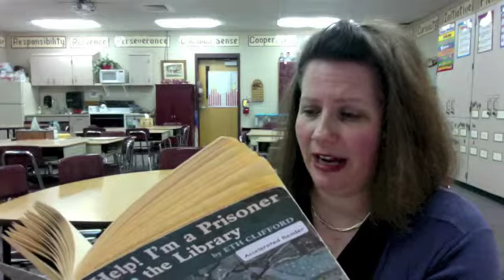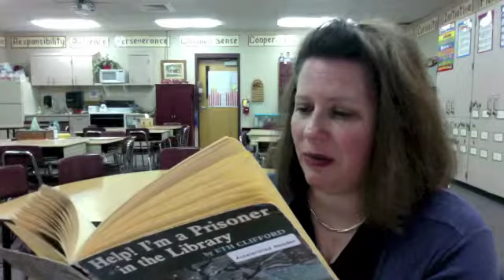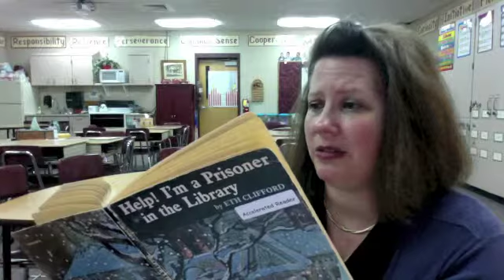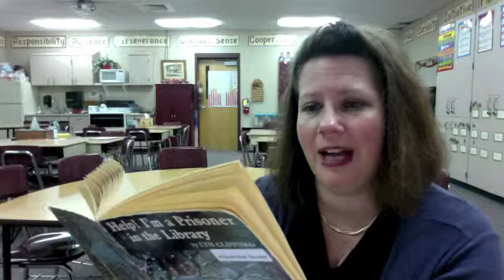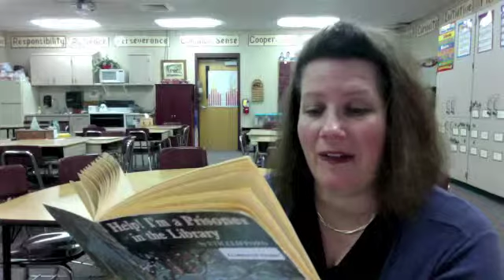Help! Chapt 6